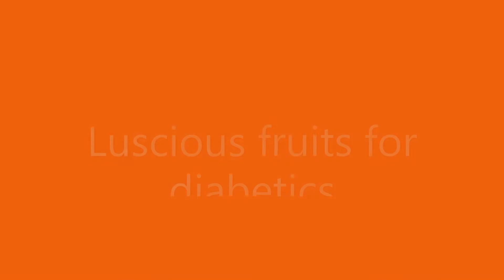are fruits good for diabetes?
Research shows that fruits can be valuable for diabetes control. If in doubt, check with your health professional.